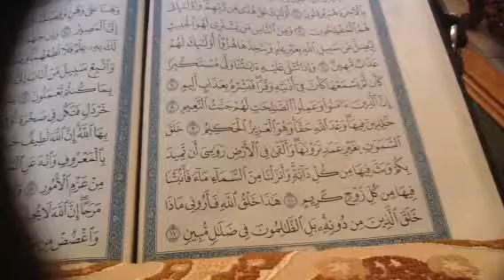سورة لقمان ص٤١١تصحيح تلاوه